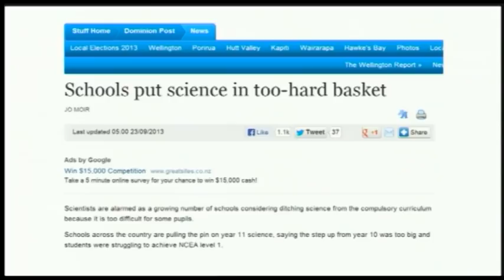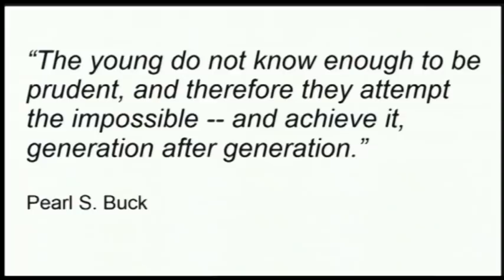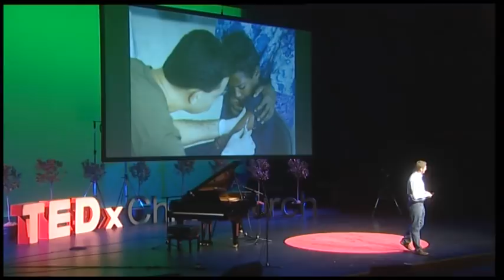Bringing discovery back into education: Chris Clay at TEDxChristchurch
Chris Clay is a self-described advocate for the use of technology to extend the capabilities of both teachers and learners. In 2006, he started developing online collaborative learning environments for the students in his biology classes at an Auckland secondary school. Following the Christchurch earthquakes, these learning communities were opened to the students of affected schools and later those from all over New Zealand. Subsequent development involved students collaborating online with biologists at Auckland's Landcare Research to solve genuine biological challenges, like having students analyse DNA results sent to them from scientists working on an endangered bird species breeding programme. This resulted in incredible outcomes for both students and scientists, as well as Chris being named "Microsoft's Global Innovative Educator" in 2011 ahead of over 200,000 other nominees from around the world.